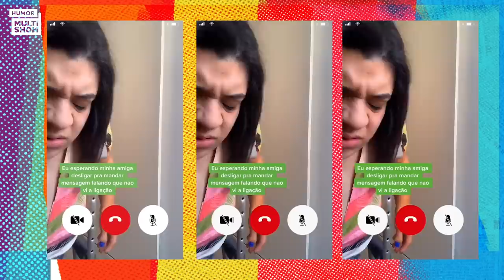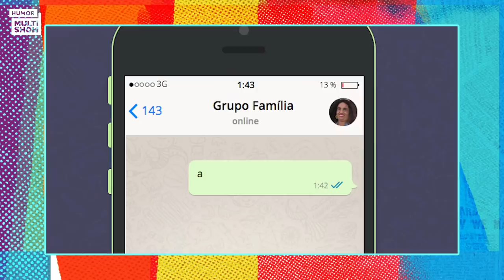Briti se MAQUIANDO, SEDUZINDO, LACRANDO e mais! | MELHORES MOMENTOS | Vrog da Briti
O Vrog da Briti chegou ao fim, mas, para dar mais um presente aos marucos e marucas da nossa brogueira favorita, separamos os melhores momentos da temporada, que teve Camilla de Lucas, Pequena Lô, Hariany Almeida, Mari Gonzalez e Johnny Klein como convidados.

🎥 ASSISTA TAMBÉM 🎥